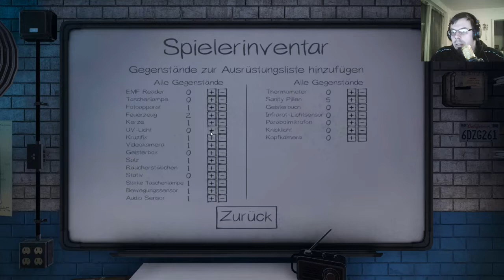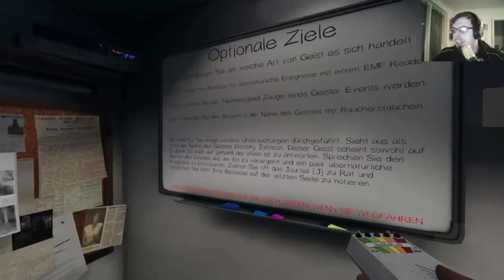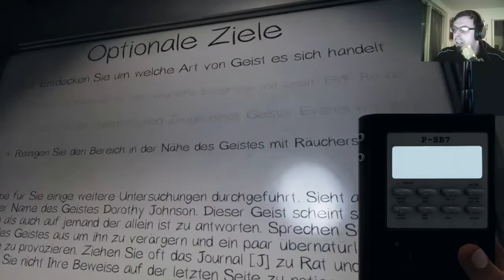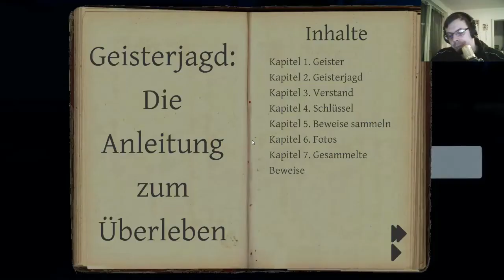PHASMOPHOBIA #29 Kindergeister sind schrecklich